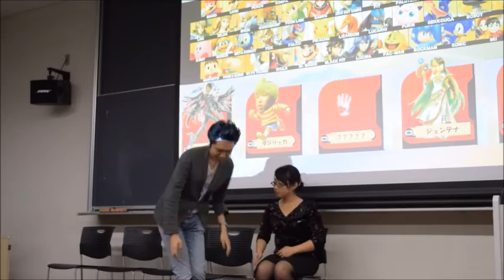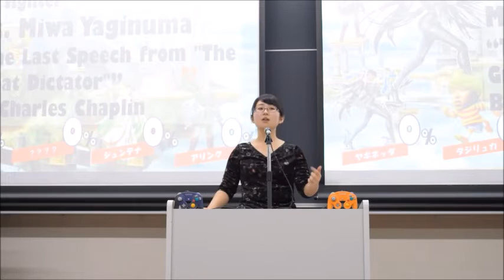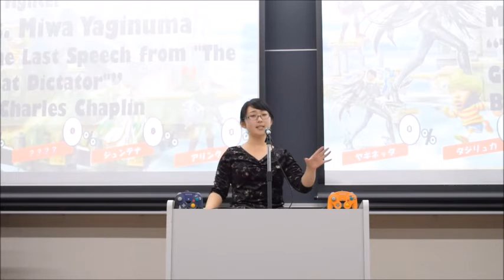6th fighter ヤギネッタ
インストカップ2016
Ms. Miwa Yaginuma from Dokkyo University

“The Last Speech from "The Great Dictator"”
By Charles Chaplin